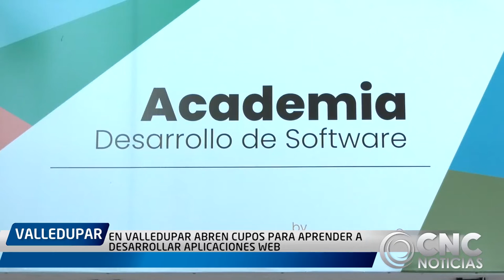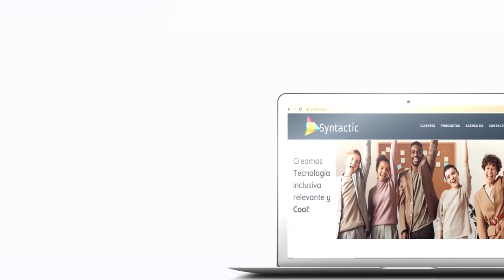EN VALLEDUPAR ABREN CUPOS PARA APRENDER A DESARROLLAR APLICACIONES WEB